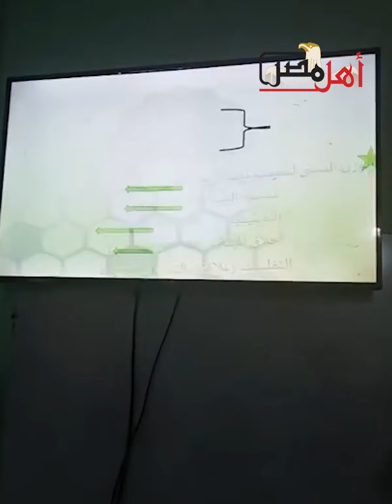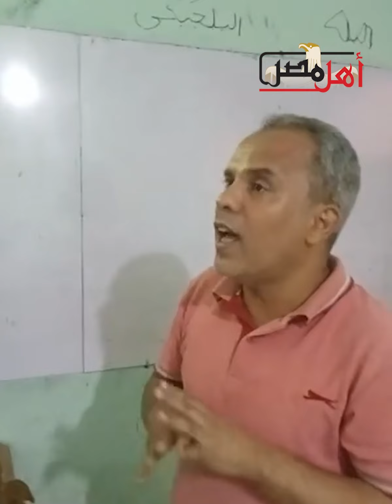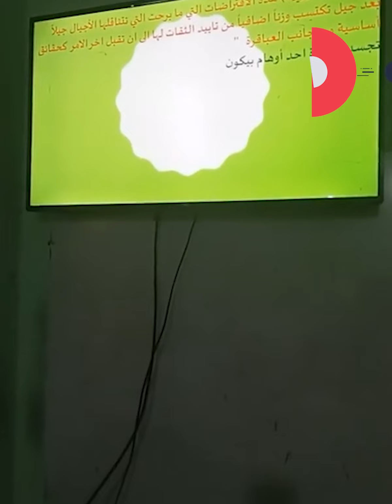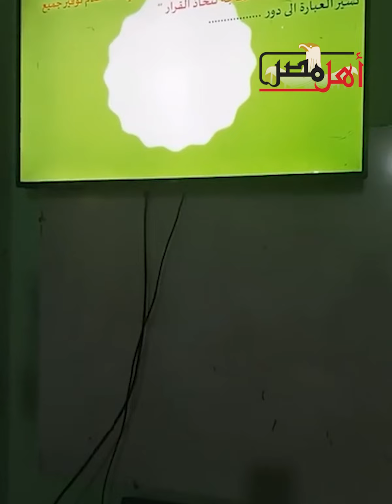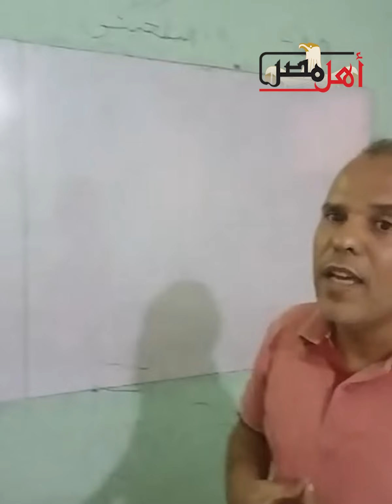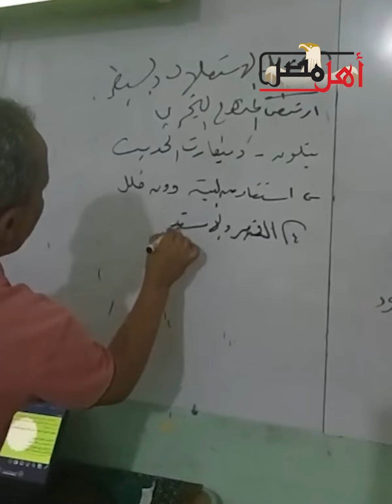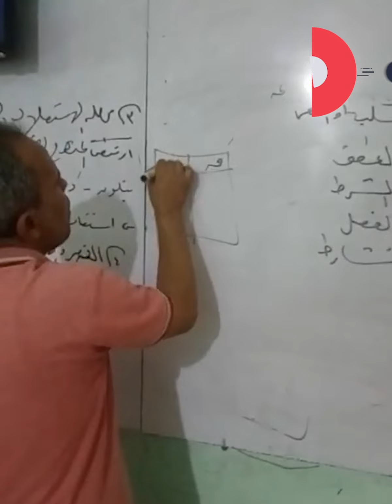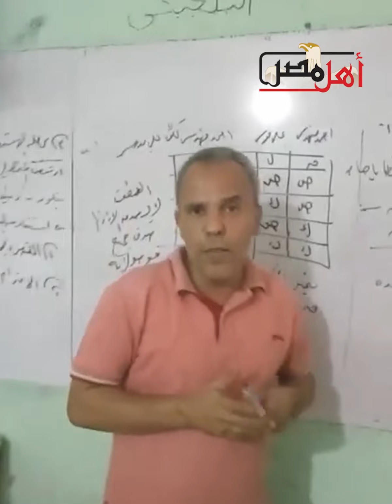هام لطلاب الثانوية العامة.. مراجعة ليلة الامتحان لـ «مادة الفلسفة والمنطق» والأسئلة المتوقعة